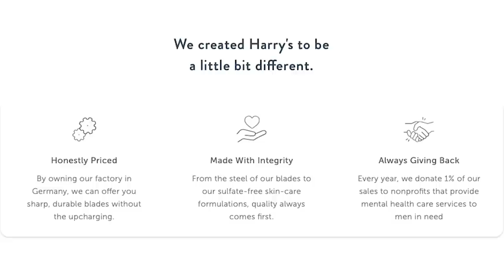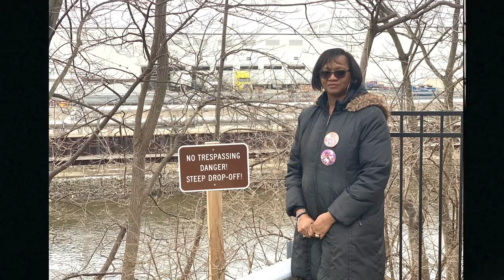Brandon Mitchner | Duty To ACT law | Why was 911 called 12 hours later?!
Redeem your Starter Set for just $3 when you go

We make no representations as to accuracy, completeness, correctness, suitability, or validity of any information on this video and will not be liable for any errors, omissions, or delays in this information or any losses injuries, or damages arising from its display or use. All information is provided on an as-is basis. It is the reader’s responsibility to verify their own facts.